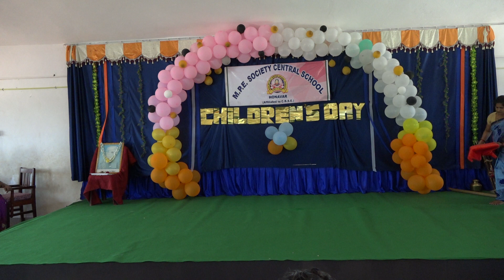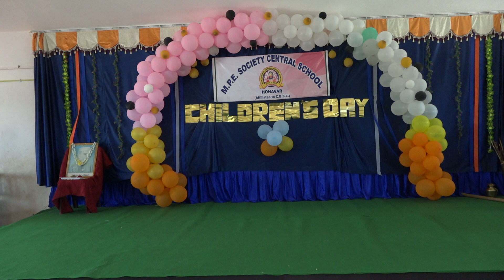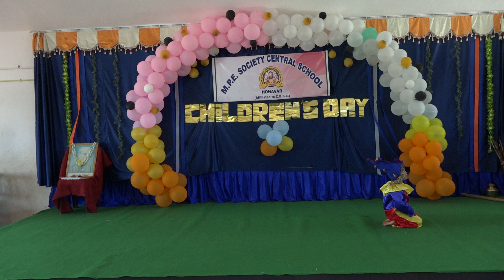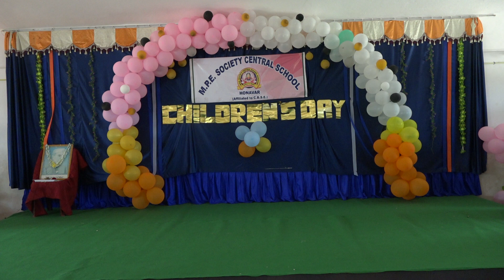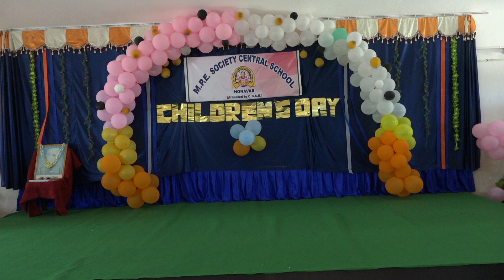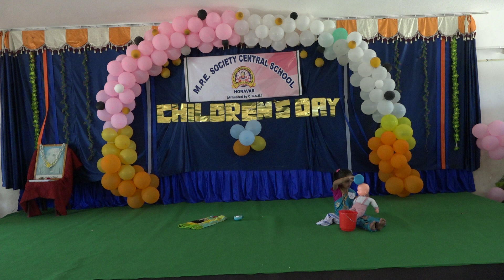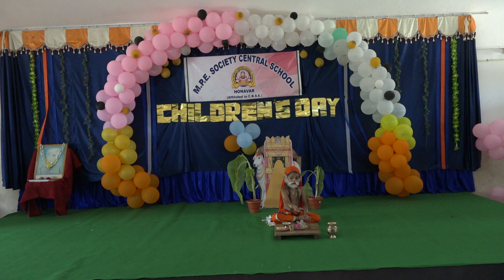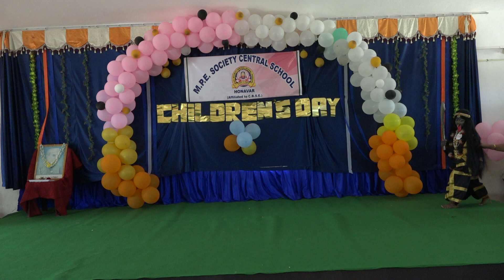CHILDREN DAY || FANCY DRESS AND FOLK DANCE|| PART-1 || BY CBSE SCHOOL